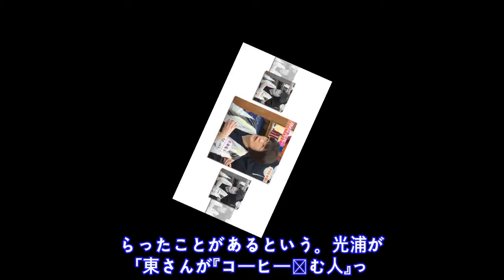光浦靖子、東山紀之のささやかな気遣いにときめく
2 月 2 6 日 、 お ぎ や は ぎ の 小 木 博 明 と 矢 作 兼 が M C を 務 め る ト ー ク バ ラ エ テ ィ   『 お ぎ や は ぎ の 「 ブ ス 」 テ レ ビ 』 # 5 6   ( 毎 週 月 曜 よ る 9 時 ～ ) が A b e m a T V ( ア ベ マ T V ) に て 放 送 さ れ 、 ゲ ス ト に オ ア シ ズ の 光 浦 靖 子 が 登 場 し た 。